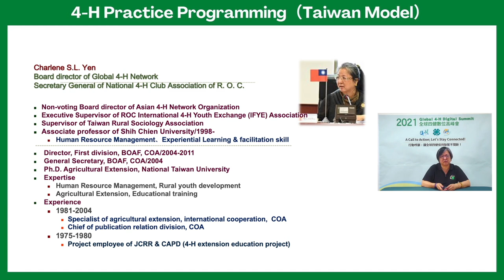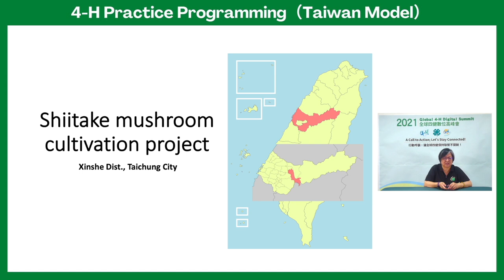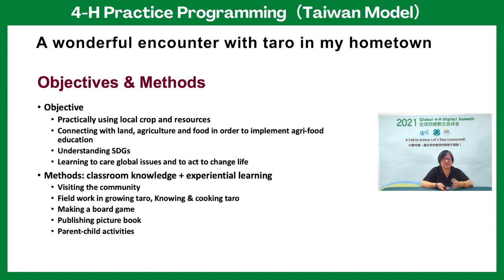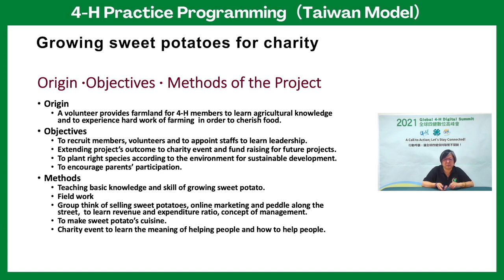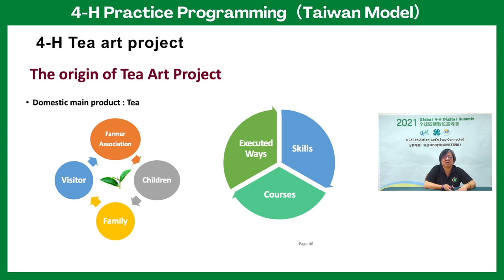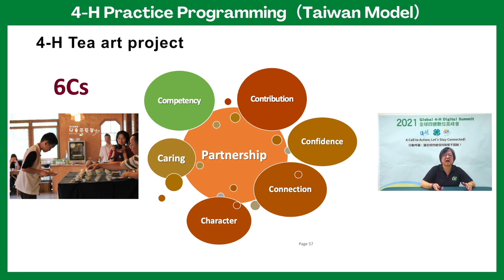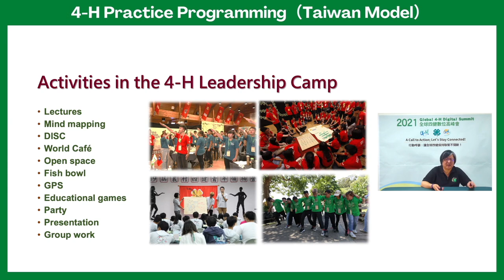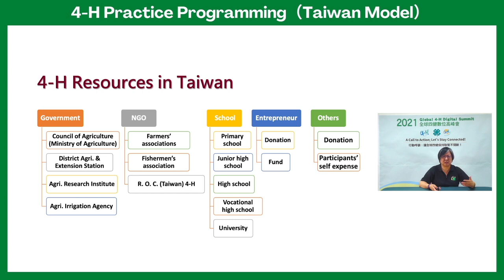(Competency Building) 4-H Practice Programming(Taiwan Model)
(Global 4-H Digital Summit 2021)

Competency Building

 - Theme :  4-H Practice Programming(Taiwan Model)
 - Facilitator :  Dr. Charlene S. L. Yen